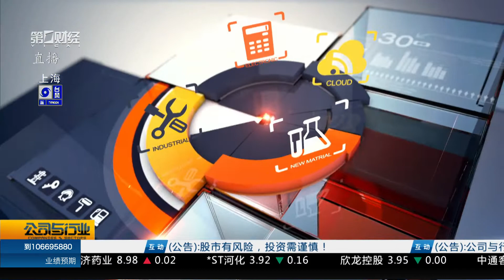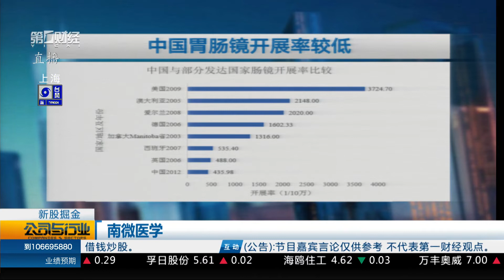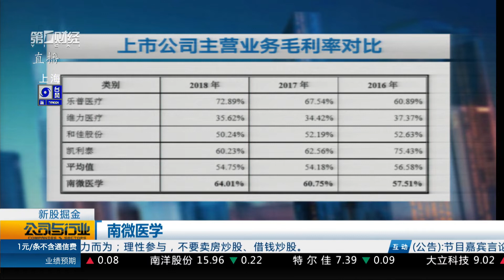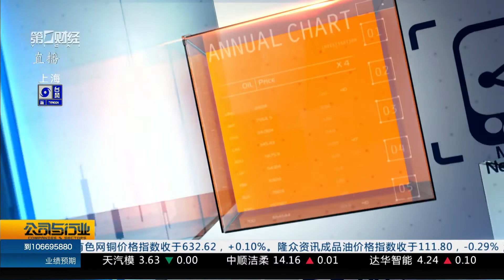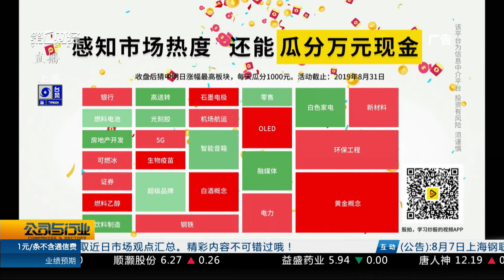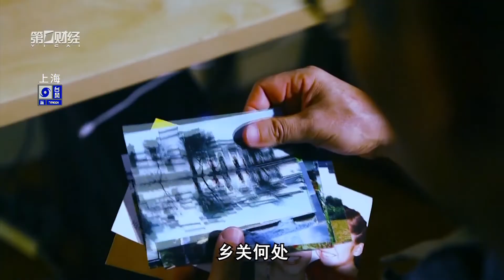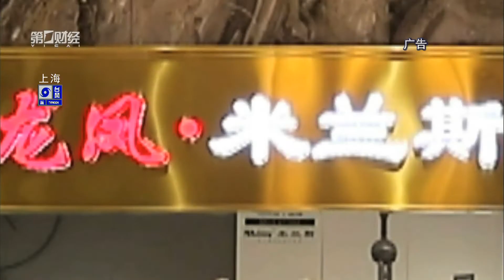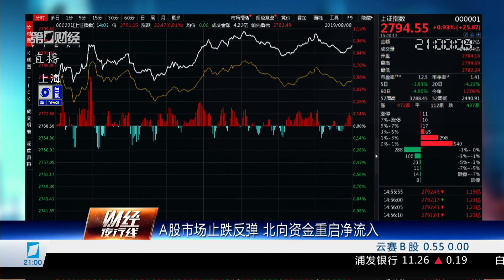行业报告 市场前瞻《公司与行业》 2019_08_08